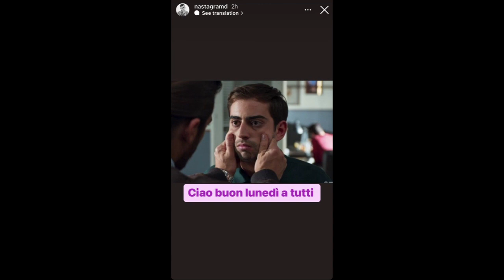La tenera immagine di Can Yaman che ha fatto piangere le sue fan!